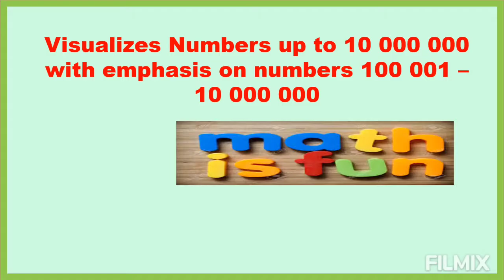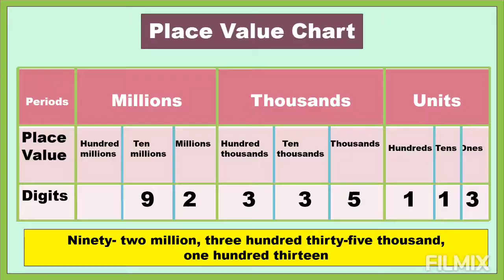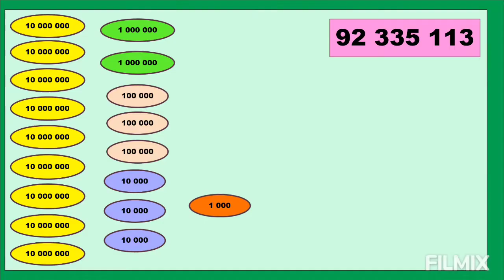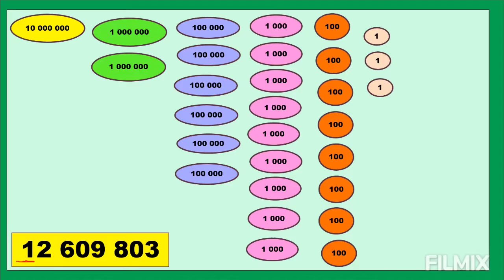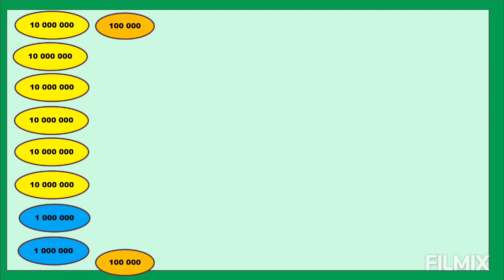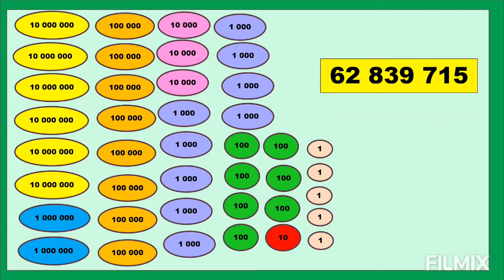Visualizes Numbers up to 10 000 000 with emphasis on 100 001 - 10 000 000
This video is all about visualizing numbers up to 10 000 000 with emphasis on numbers  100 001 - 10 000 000.